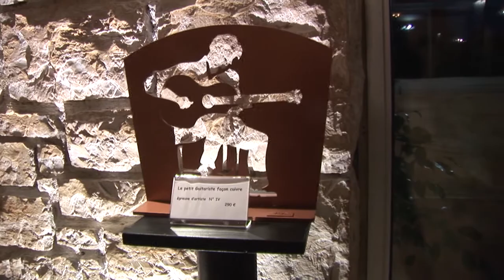151104 LG lancementjazz MO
Lancement du 19e festival Jazz sous les bigaradiers à La Gaude